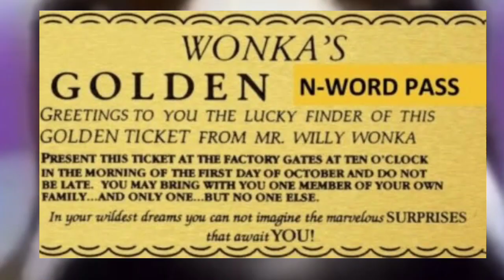Harmless herbivore hunt | Carnivores: Dinosaur hunter